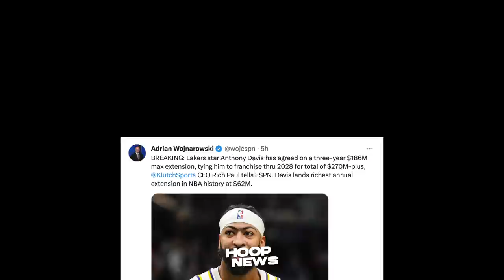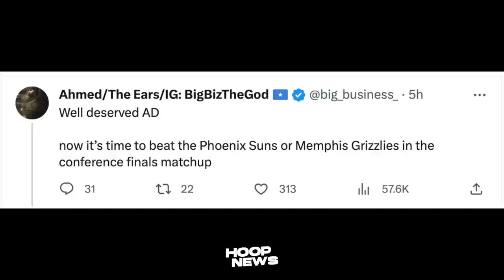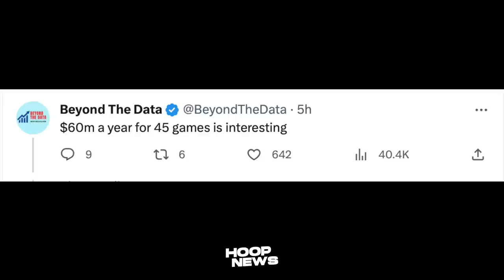Matutuwa Lakers Fans sa Move na ito ni Rob Pelinka ngayong Offseason...